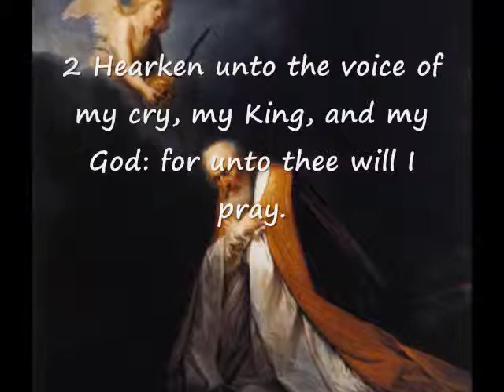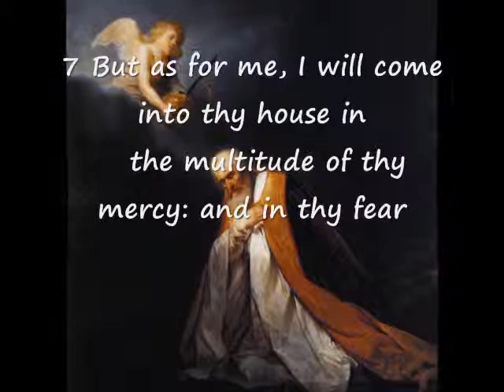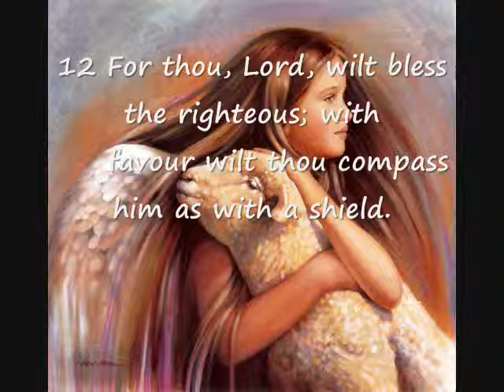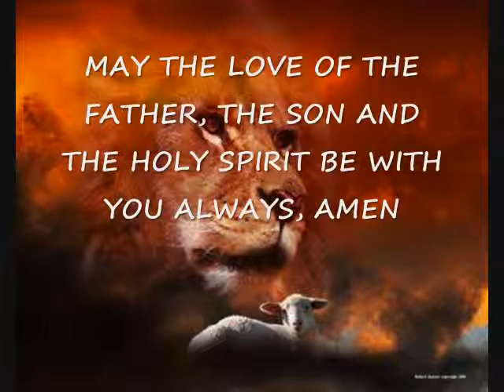PSALM 5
PSALM 5 OF DAVID, WITH MUSIC, "NEAR TO THE HEART OF GOD" AND IMAGES FROM THE LIFE OF KING DAVID.